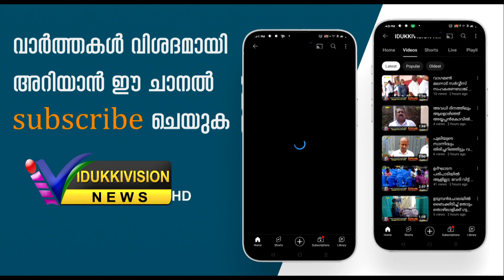മികച്ച ജൈവ ഗ്രാമത്തിനുള്ള അംഗീകാരം നേടി ഉപ്പുതറ കണ്ണംപടി മേമാരിക്കുടി